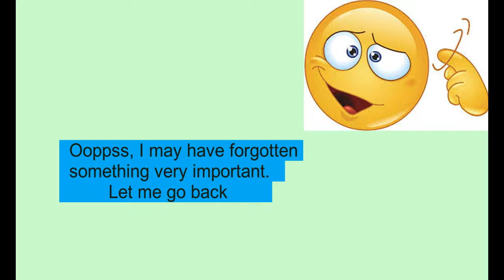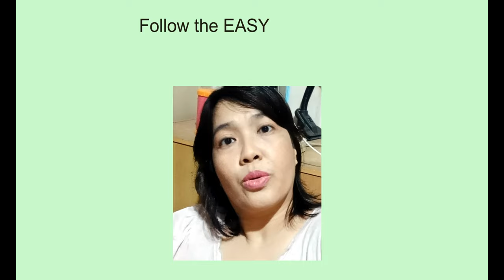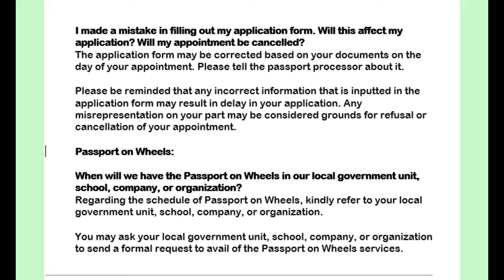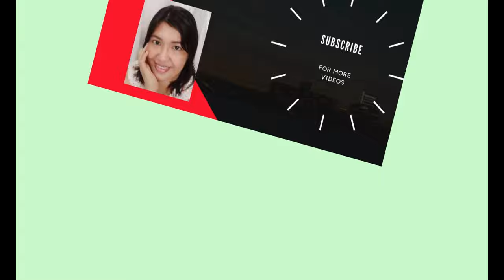No FAKE Delivery, Hassle Free--Own Your Passport Now!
Everything is just getting complicated nowadays, but, in this video, it can help you throughout your passport processing and renewal. Hang on there and relax because life just needs to be simplified.

00:58   President Rodrigo Duterte's Speech
01:42   DFA SM Megamall, NCR East
02:57   Frequently Asked Questions (F. A . Q's )
03:35   SM Megamall's Food Park

For OFW's who need to renew their passport, just go to the F.A.Q part of the video as your guide You may also directly go to DFA webpage for additional help..

For new and renewal appointments : both adults and minors, still refer to DFA website for more information.
DFA Hotline for passport concerns : (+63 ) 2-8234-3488
Passport Fee : For renewal: Php 990, while delivery service is Php 300 via LBC